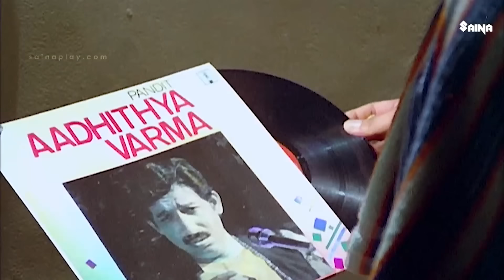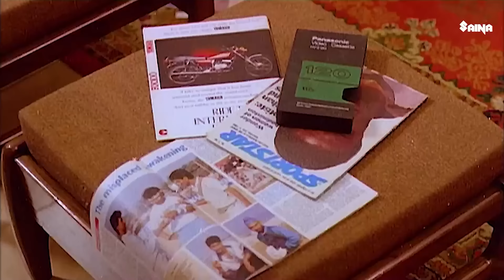ജയറാമിന്റെ കള്ളത്തരങ്ങൾ കയ്യോടെ പൊക്കിയ പാർവതി | Jayaram | Malayalam Comedy Scenes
Pavakkoothu : Prakash, a married man, falls in love with another woman. His wife and girlfriend become pregnant at the same time and he tries to keep it under wraps.